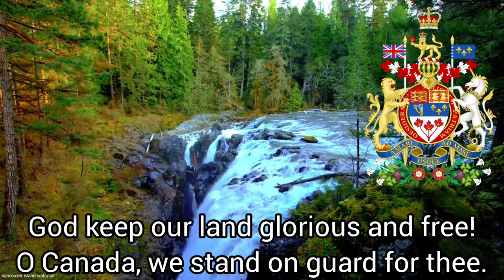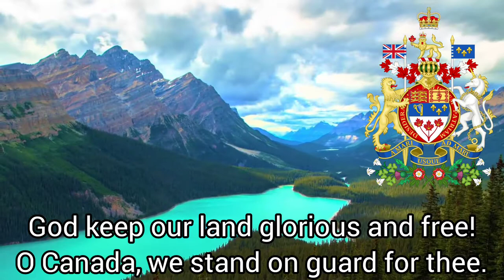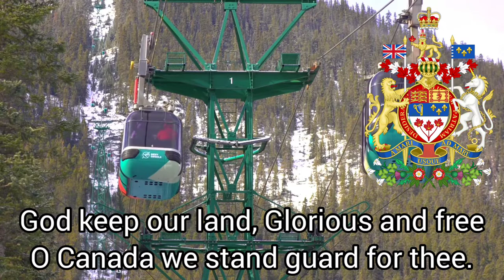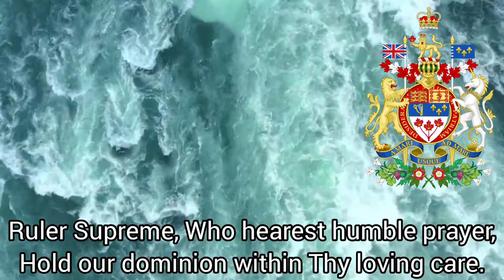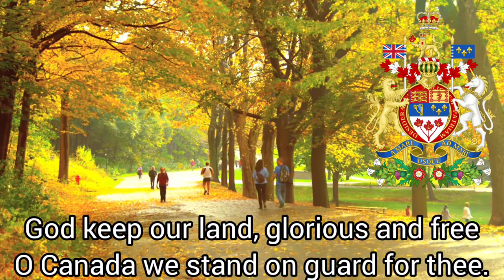The Canadian National Anthem: O Canada